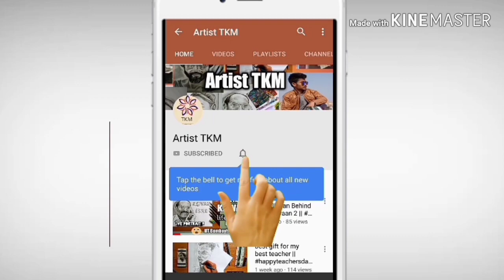happy new year 2020 greeting Card design making - oil pastel drawing for beginners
hello dosto
main hun TAPAS or ap dekh rhe hai hmara apna YouTube channel Artist TKM.

aaj main bnane wala hun new year drawing

music credit -
artist -
site -